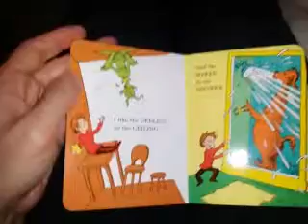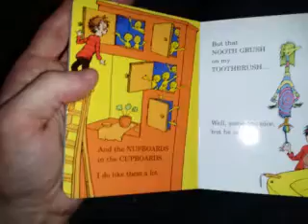Dr Seuss books there's a wocket in my pocket